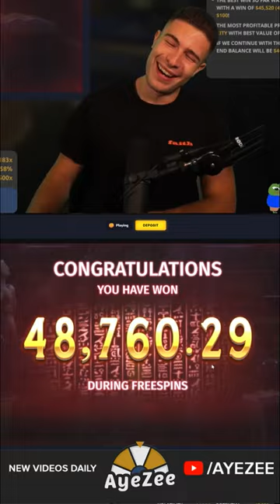🏛️ FULL SCREEN JACKPOT WIN 🏛️ | ⭐ ONLINE GAMBLING STREAM HIGHLIGHTS ⭐